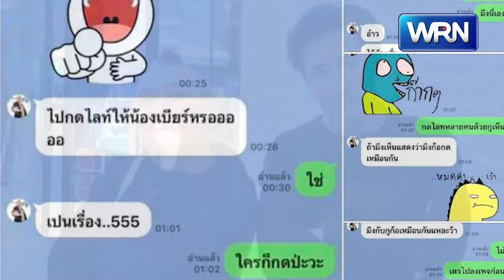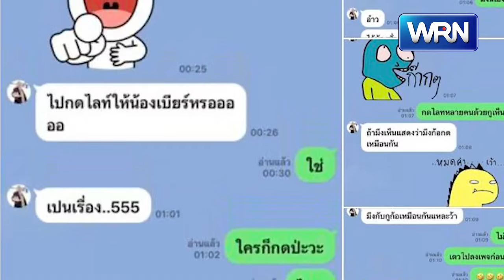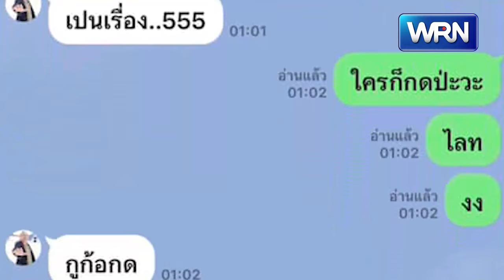เจอตัวแล้ว! หนุ่ม กรรชัย เปิดแชตคุย "พิธีกรดัง" กดไลก์ "เบียร์ เดอะวอยซ์"